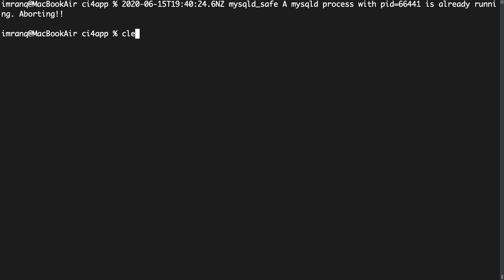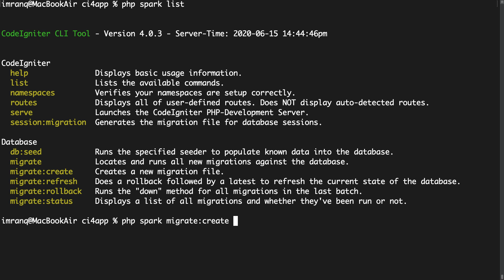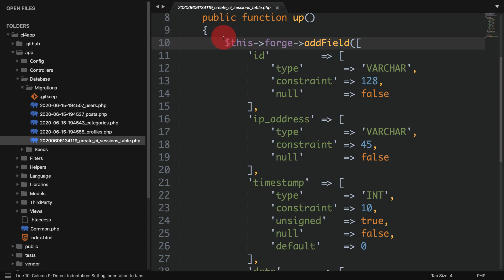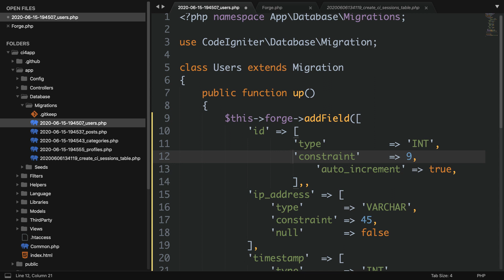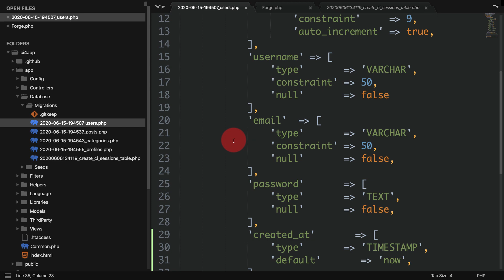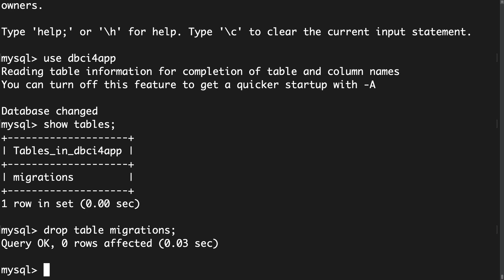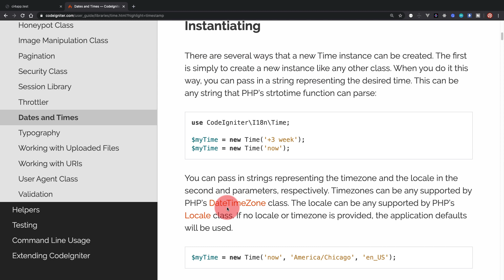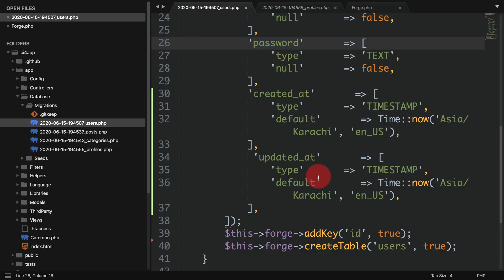Part 10 Codeigniter 4 Tutorial Series in Urdu/Hindi: Managing Databases With Database Migrations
Hello Friends,
Welcome to Part 10 of the Codeigniter 4 Tutorial Series in Urdu/Hindi. Today in this Codeigniter 4 Video Tutorial, We are going learn Managing Databases with Database Migrations.

CodeIgniter comes with tools to restructure or seed your database.
Migrations are a convenient way for you to alter your database in a structured and organized manner. You could edit fragments of SQL by hand but you would then be responsible for telling other developers that they need to go and run them. You would also have to keep track of which changes need to be run against the production machines next time you deploy.